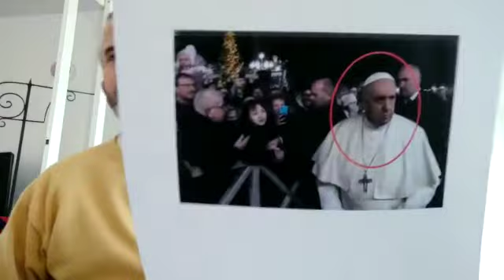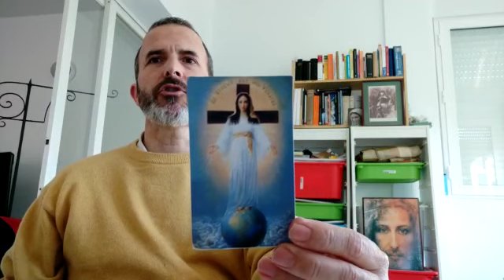María, Madre de Dios, alcánzanos la Paz de Cristo y aplasta la cabeza de la serpiente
Este vídeo es sobre todo una oración a  María y una reflexión sobre sus bondades y apoyo para que podamos vencer en esta batalla final contra la serpiente infernal. Vídeo publicado en 2020.
Rumble: art5335
Youtube: Arturo Periodista Católico 3